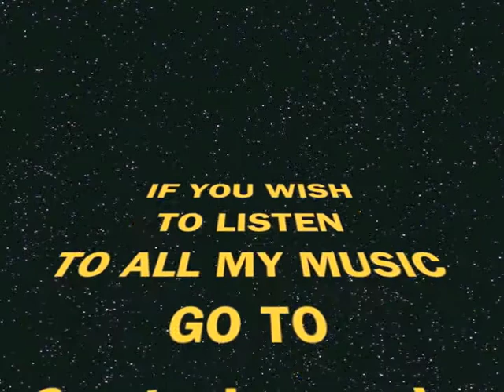mario la barca 1 de 11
mario la barca 1 de 11.m4v musica romantica casio